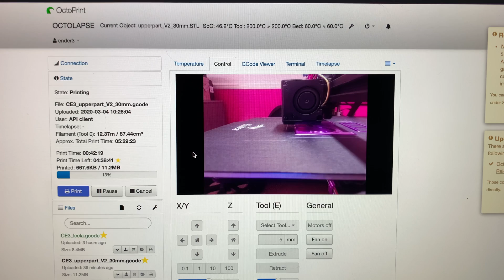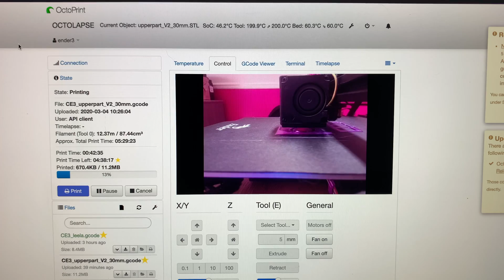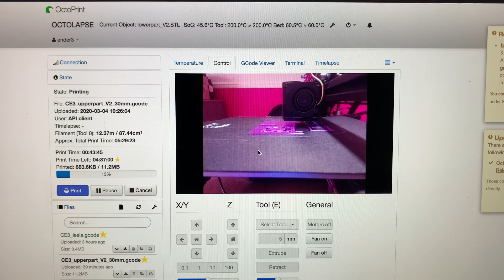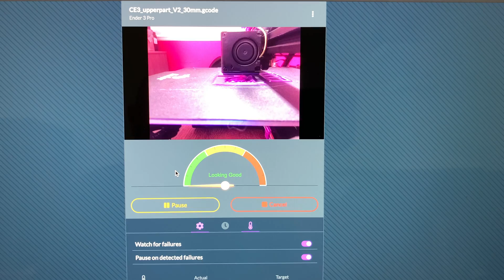Ender 3 pro Thermal Run-A-Way test & 3d printer safety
This is a long one so buckle up. I will be going over some things you can do to help aid in the safety of 3d printing.

Purchase Links:
Ender 3
Ender 3 pro
BLTouch Kit
Creality Pei Spring Steel Bed
Metal Extruder Kit
Ender 3/ 3 Pro/ Ender 5 Enclosure
MK8/Ender3/3Pro Nozzle assortment

Octoprint/Octopi/Astroprint/Remote monitoring Product Purchase Links:
Raspberry Pi 4 2gb with case,fan,heat sinks, and more!
Raspberry Pi 4 4gb kit
Wyze Cam
Wyze Cam Pan